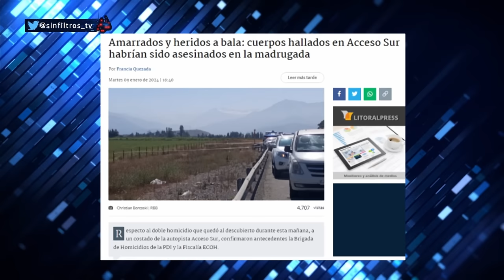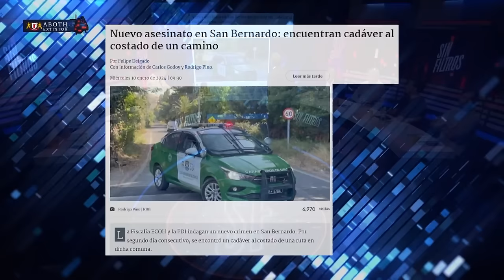BRUTAL CRUCE por HORRIBLES CRÍMENES en ECUADOR y POSIBILIDAD en CHILE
¡Alta tensión! 🔥 En el episodio de hoy los panelistas: Elizabeth Rodríguez, Francisco Flores, Gabriel Alemparte, Inti Salamanca, Magdalena Merbilháa, Osvaldo Andrade, Aldo Duque y Juan Andrés Lagos analizan y debaten la contingencia. 🇨🇱 Prepárate para un acalorado cruce de ideas.